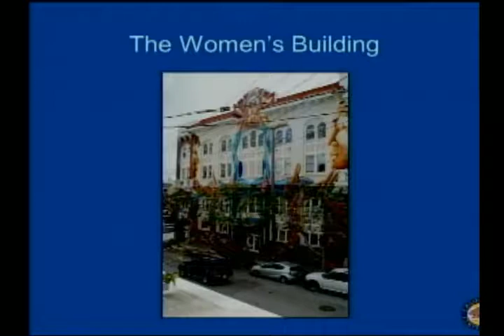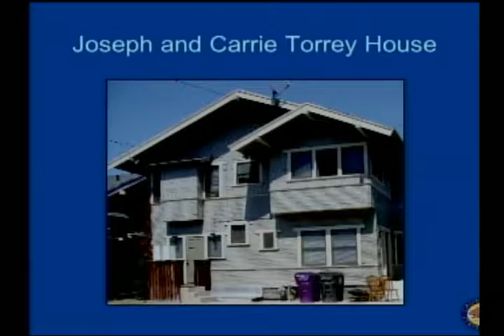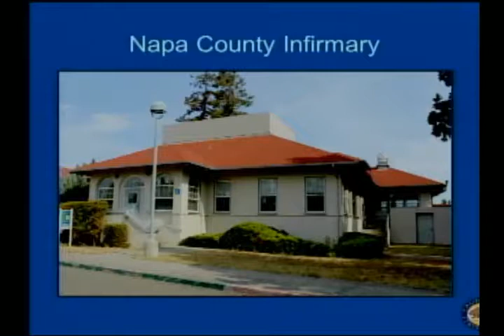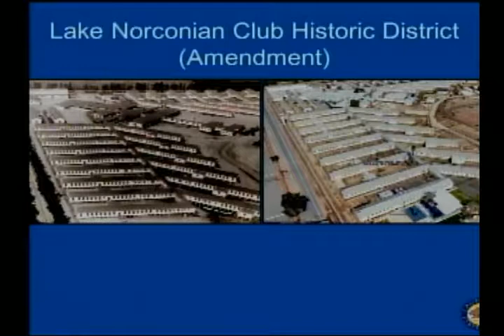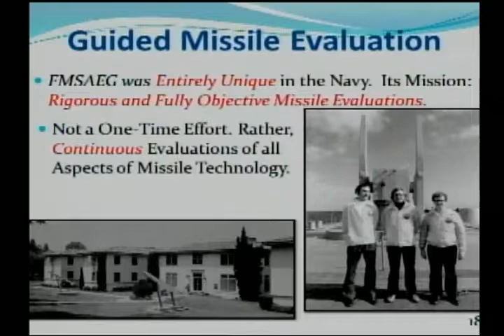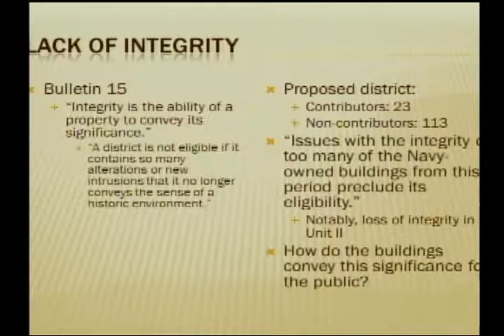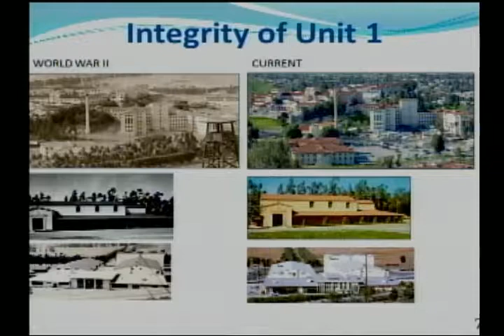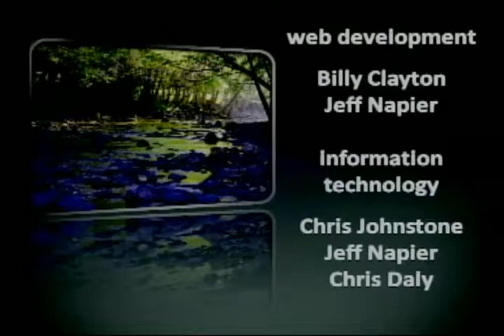February 2 2018 State Historic Resources Commission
Commissioner vote unanimously to place the former USNH Corona and Fleet Missile Systems Analysis and Evaluation Group on the National Register of Historic Places.